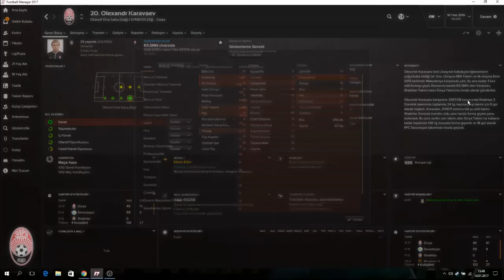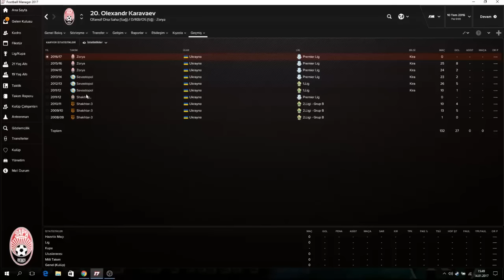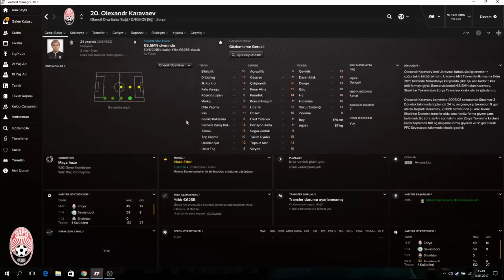SÜPER LİG TRANSFERLER FOOTBALL MANAGER 2017 // KARAVAEV //